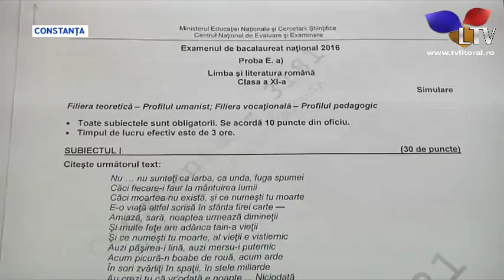Elevii claselor terminale din Constanța vor primi consiliere psihologică - Litoral TV